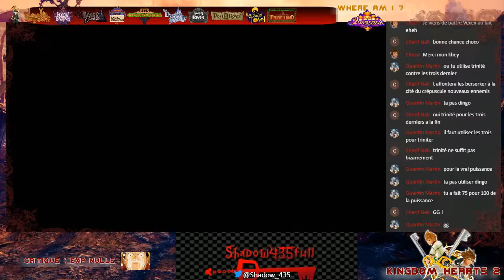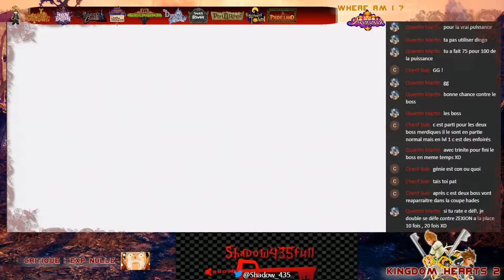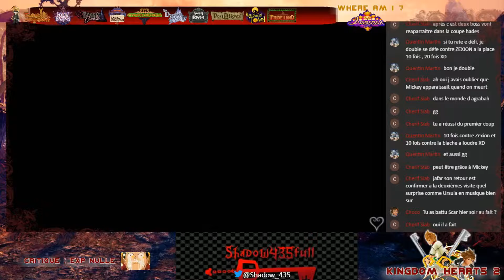Let's play : Kingdom Hearts 2 (Lvl 1 challenge) : partie 28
Fin d'Agrabah, plutôt tranquille comme monde pour un level 1 ! :D